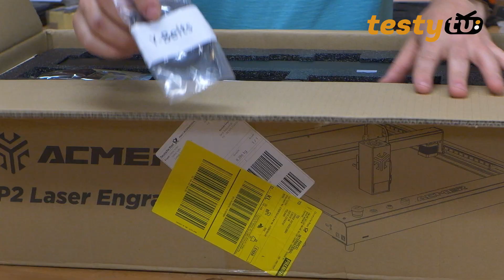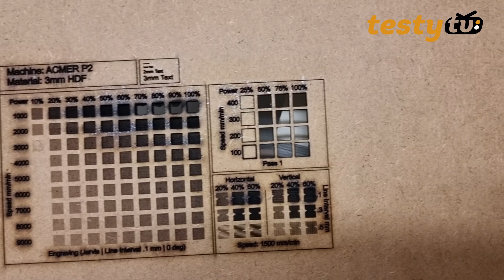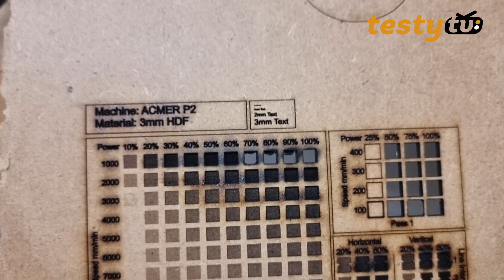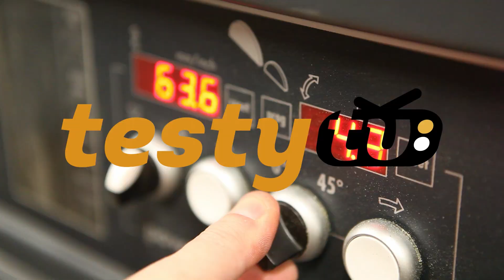ACMER P2 - doskonale zbudowany laser LED z główicą o mocy 33W - cz.1/2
Zniżka 200 PLN kod: Q512ANQB

Muszę przyznać, że maszyna zbudowana jest bardzo dobrze - jest ciężka, zastosowano profile liniowe, sterowanie sprężarką itd. Jeśli do tego dodamy głowicę o dużej mocy czyli 33W to mamy doskonały sprzęt do pracy. Zapraszam na film o ACMER P2.